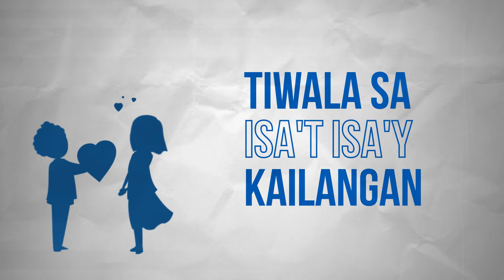Maging Sino Ka Man - Rey Valera (Lyric Visuals)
Check out our lyric visual for Rey Valera's hit song 'Maging Sino Ka Man'! Immerse yourself in the timeless charm of this classic melody while following along with the heartfelt lyrics. Don't miss out on the magic – watch now!

Lyrics:

Ang pag-ibig ay sadyang ganyan
Tiwala sa isa't isa'y kailangan
Dati mong pag-ibig wala akong pakialam
Basta't mahal kita kailan pa man

Huwag kang mag-isip ng ano pa man
Mga paliwanag mo'y ‘di na kailangan
At kahit ano pa ang iyong nakaraan
Mamahalin kita maging sino ka man

Mahal kita ‘pagkat mahal kita
Iniisip nila ay hindi mahalaga
Mahal kita maging sino ka man

Mali man ang ikaw ay ibigin ko
Ako'y isang bulag na umiibig sa ‘yo